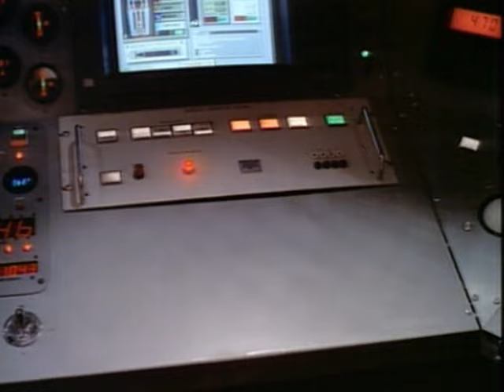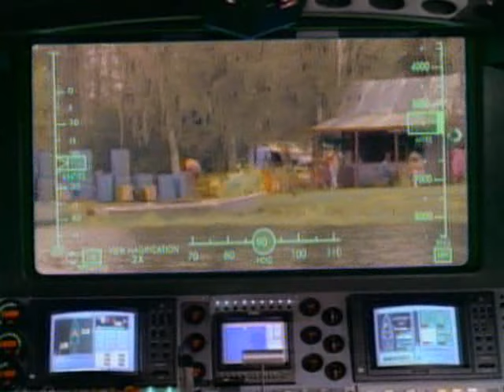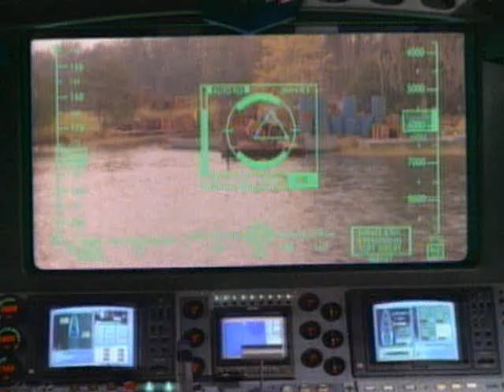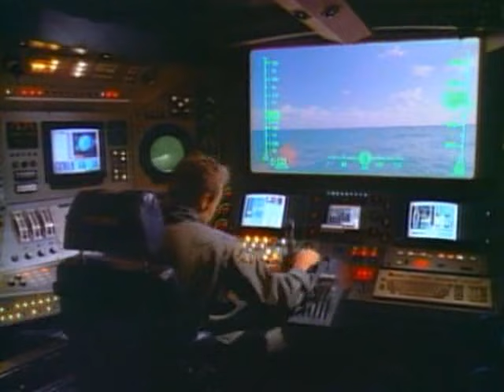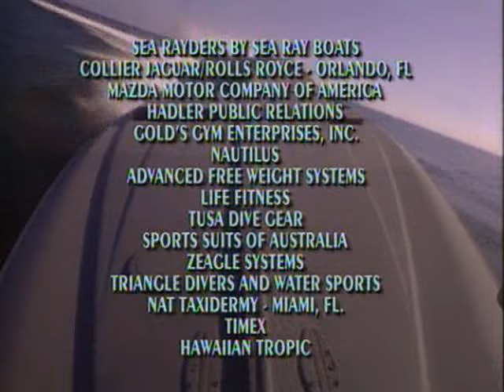Thunder in Paradise / Гром в Раю (ep.5) Strange Bru / Странный Брю